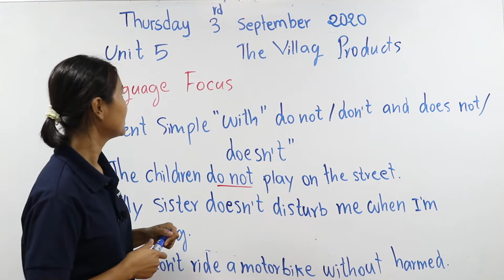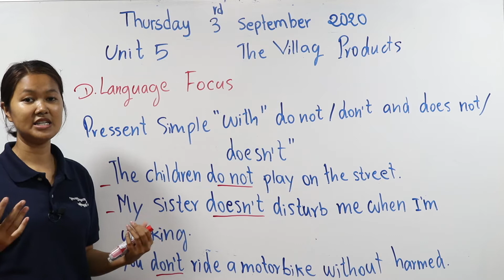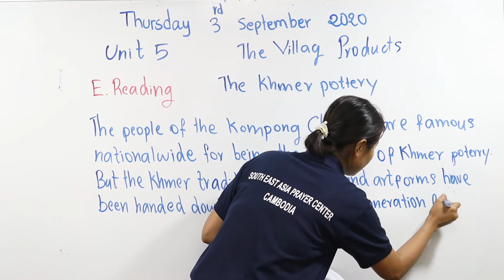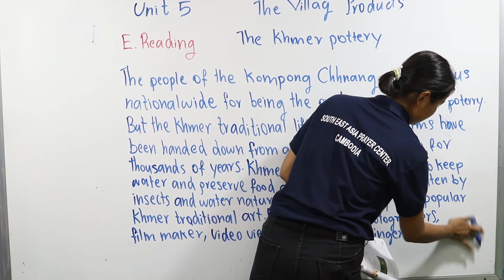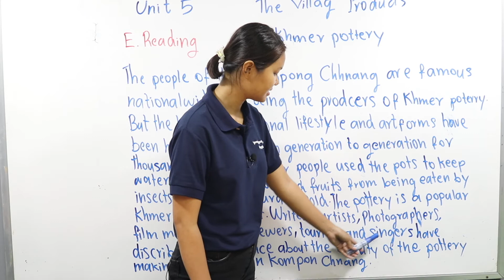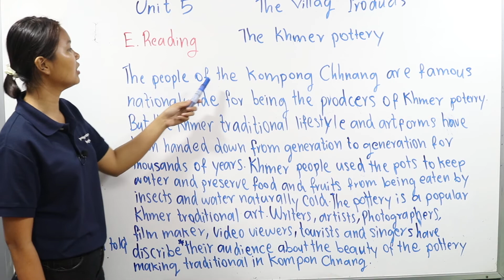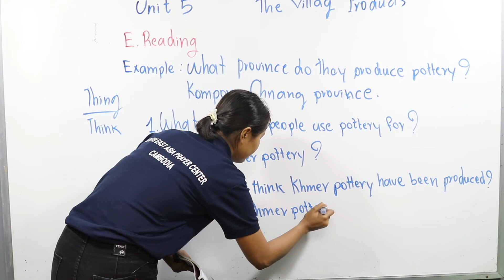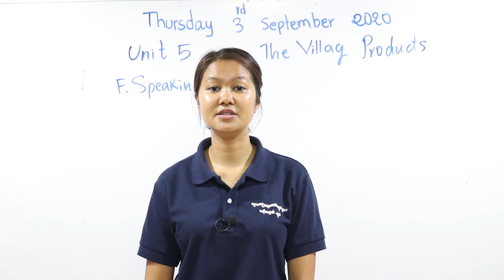English Grade 6 Chapter 4 My home town, Unit 5 The village products (Session 2)